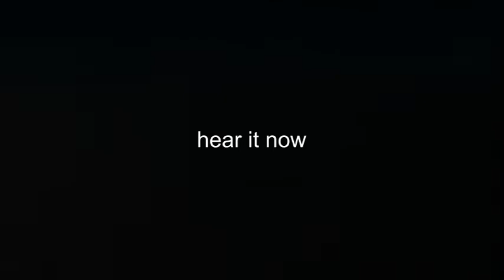The Shepherd...Retold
Alan Maitland's celebrated CBC reading of The Shepherd by John Forsyth has now become a high-fidelity audio experience, adapted and digitally remixed for a new generation of radio audiences!

Hear this program as you've never heard it before! (If possible, listen with good speakers or headphones!)